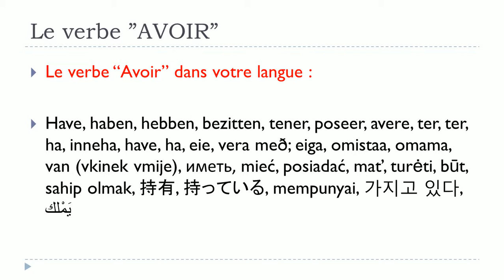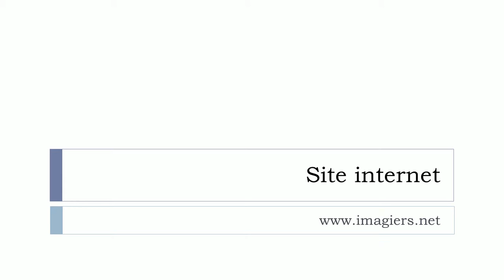FRENCH WITH VINCENT # VERB AVOIR = Subjonctif = Présent